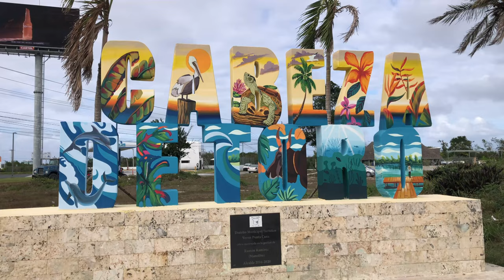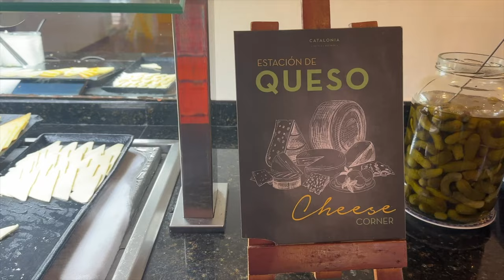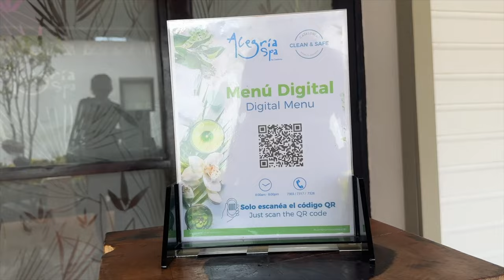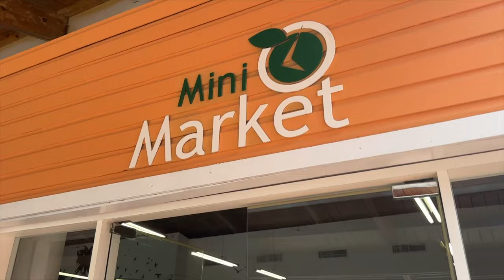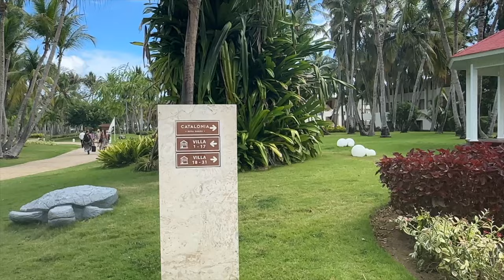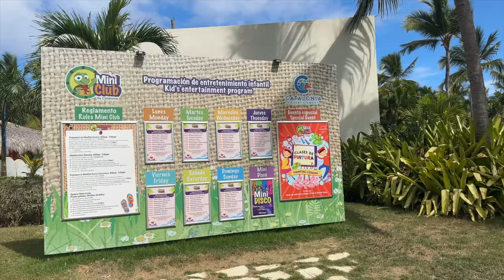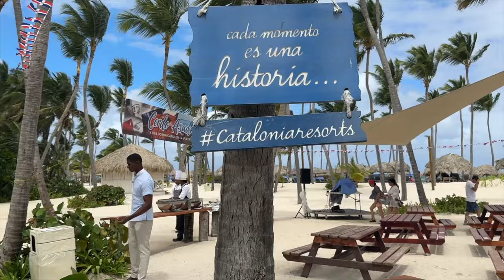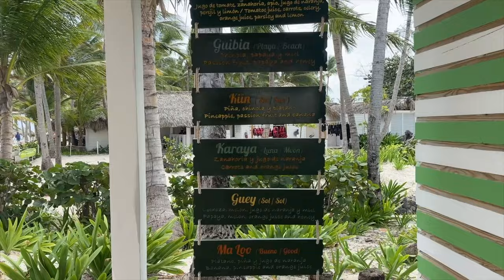Catalonia Bavaro - Punta Cana 5 Star Resort with Golfcourt and Casino Walk through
Information in and around Punta Cana - Dominican Republic.
For Travelers, Expats, Backpacker, Individual Tourist about
Hotels
Things to do
Excursions
Restaurants
Information for people that want to move here.
👉For Instagram @punta.cana.all.you.can.see
👉For Facebook @puntacanaallyoucansee

Imagine stepping off a plane and being greeted by the warm embrace of the sun, a gentle breeze carrying the scent of saltwater and tropical flowers. You're on an island paradise, about to indulge in the quintessential vacation experience at an all-inclusive hotel nestled along a pristine beach.
This is not just any getaway; it's an all-encompassing escape from the ordinary.

But an island vacation is not just about indulgence; it's also about adventure. The all-inclusive package includes a variety of activities . Whether you're snorkeling , sailing on the gentle waves, or discovering hidden trails that lead to breathtaking views, there's an adventure for every spirit.

This is the essence of an island vacation at an all-inclusive hotel on the beach: a perfect harmony of relaxation, indulgence, and adventure, all set against the backdrop of the world's most stunning natural beauty. It's not just a getaway; it's an experience that rejuvenates the soul, leaving you with memories that linger long after the tan has faded.